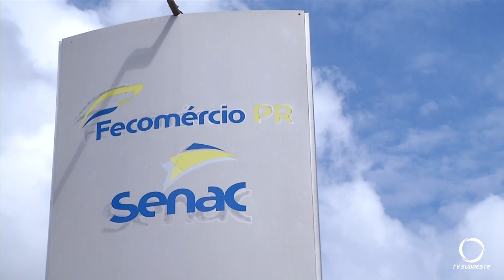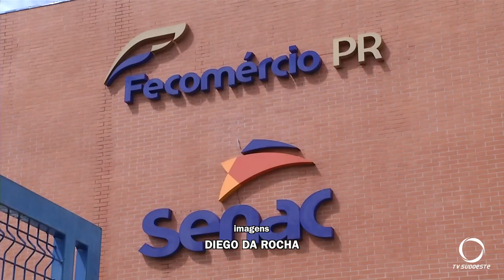Senac disponibiliza 20 cursos gratuitos a distância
Senac disponibiliza 20 cursos gratuitos a distância com certificação válida em todo o território nacional. A Instituição estimula novos conhecimentos e disponibiliza sua plataforma para atualização profissional em casa.